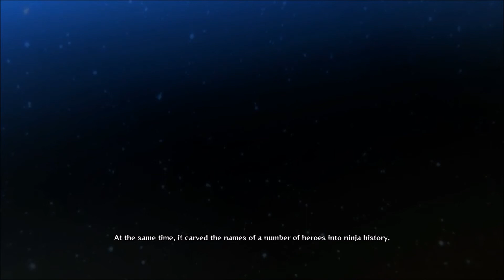Naruto Shippuden: Ultimate Ninja Storm 4 Walkthrough Gameplay - Part 4: The Boys' Battlefield (2)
Naruto Shippuden: Ultimate Ninja Storm 4, known in Japan as Naruto Shippūden: Narutimate Storm 4 (Japanese: NARUTO-ナルト- 疾風伝ナルティメットストーム 4 Hepburn: Naruto Shippūden: Narutimetto Sutōmu 4), is a fighting game developed by CyberConnect2 and published by Bandai Namco Entertainment for PlayStation 4, Xbox One, and Steam in February 2016. It is the sequel to Naruto Shippuden: Ultimate Ninja Storm Revolution. Developed for PlayStation 4 and Xbox One, a two year development schedule took place. The expansion version is entitled Naruto Shippuden: Ultimate Ninja Storm 4 - Road to Boruto and this version is under development to be compiled with three other titles in the series as Naruto Shippuden: Ultimate Ninja Storm Legacy, released August 25, 2017. The game received generally positive reviews, with much praise going to the game's narrative and graphics.

On June 2016, TV Tokyo announced the title sold over 1.5 million copies worldwide. On September 12, 2016, Bandai Namco Entertainment announced that Storm 4 had shipped 2 million units by that point. In November 2017, it was announced that combined shipments of both the original game, Road to Boruto and digital sales reached a total of 3 million units.